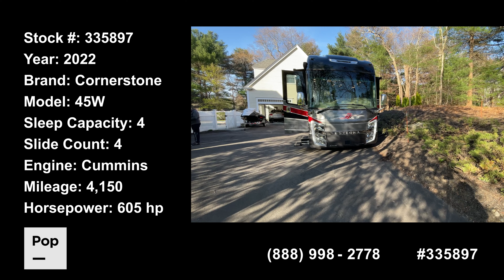[UNAVAILABLE] Used 2022 Cornerstone 45W in Kingston, Massachusetts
2014 Phaeton 40QBH in United States - $178,000